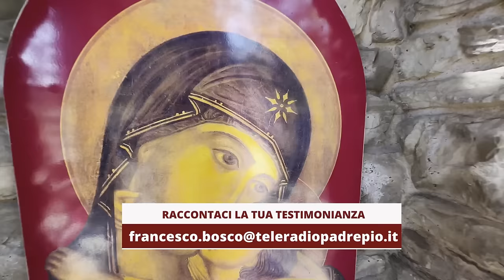Un incontro con Padre Pio: coincidenza o un segno profondo?